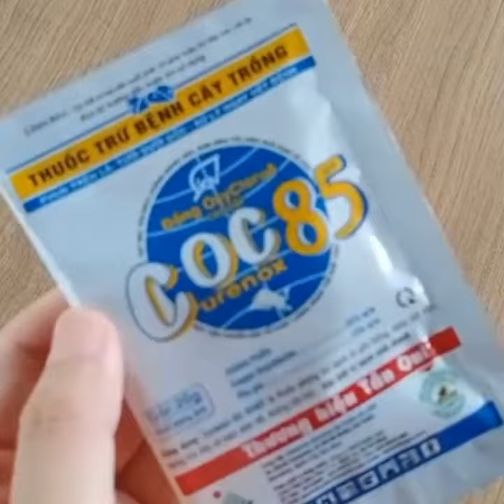20g Coc 85 WP ngừa thối thân/ trái, vàng lá, chết nhanh, xì mủ, sương mai, gỉ sắt, phấn trắng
THÀNH PHẦN
- Copper Oxychloride 85% w/w (85% Đồng nguyên chất).
 SỬ DỤNG COC 85 WP TRONG TRƯỜNG HỢP NÀO?
 Dùng để ngăn hoa hồng bị nấm gây ra như b.ệ.n.h gỉ sắt, b.ệ.n.h phấn trắng, vàng lá…Pha 5g cho bình 2L để phun lên lá và 1 tuần nên phun 1 lần. Khi hết nấm thì có thể phun 1-2 lần/ tháng để ngừa.
 - Cây công nghiệp, lúa, rau, hoa, cây ăn trái: ngừa và giảm b.ệ.n.h thối thân, thối trái, vàng lá, c.h.ế.t nhanh, xì mủ, sương mai.
 - Tưới ướt đều xung quanh gốc khi cây có biểu hiện b.ệ.n.h.
 - Phun lá: 40g/ 16l nước ( 500g/ phuy 200l nước)
 - Quét thân giảm nấm đen thân, thối thân
 Cung cấp một phần vi lượng Cu cho hồng giúp cho hoa ra nhiều hơn.
 TÍNH NĂNG TÁC DỤNG:
 - Coc 85 WP là loại hợp chất vô cơ, hoạt động dựa trên cơ chế ít tan trong nước do đó dưới sự tác động của CO2- trong không khí, axit hữu cơ do nấm b.ệ.n.h và cây trồng tiết ra, Coc 85 WP phân hủy giải phóng ion Cu+, ion này sẽ tác động lên bào tử của nấm b.ệ.n.h làm kết tủa hoặc biến tính nấm b.ệ.n.h.
 - Coc 85 WP làm bất hoạt men hô hấp, dẫn đến phá vỡ cơ chế hô hấp và giết c.h.ế.t các tế bào nấm - vi khuẩn.
 - Không kết hợp với các loại gốc: Fenvalerate, Chlorpyrifos, Fosetyl Al.
 - Coc 85 WP đặc biệt hiệu quả khi hỗn hợp với Phytocide 50WP
 ƯU ĐIỂM:
 - Hiệu quả cao với nhiều loại nấm và vi khuẩn hại cây trồng.
 - Sản xuất theo công nghệ cao dạng WG - Kích thước hạt bé, khi phân tán trong nước rất mịn (80% nhỏ hơn 2 µm).
 - Che phủ, bám dính tốt. Chống mưa rửa trôi. Bảo vệ cây trồng lâu bền.
 - Nồng độ hoạt chất cao (85% đồng nguyên chất). Liều dùng thấp.
 - Giảm số lần phun xử lý. Hiệu quả kinh tế cao. An toàn môi trường.

 XUẤT XỨ:
 - Số đăng ký: 1382/CNĐKT - BVTV
 - HSD: 2 năm
 - Phân phối và nhập khẩu: Công ty TNHH Ngân Anh
 - Sản xuất: Industrias Quimicas del Valles SA (IQV), Tây Ban Nha. Nhà sản xuất chế phẩm về nấm gốc Đồng chất lượng nổi tiếng thế giới.

 LƯU Ý:
 - Áp dụng các biện pháp an toàn khi sử dụng
 - Tắm sạch sẽ sau khi phun
 - Dành cho bác sĩ: súc ruột bằng Potassium ferrocyanide 1%
 - Thận trọng khi dùng vì có thể phơi nhiễm qua chuỗi thức ăn.
 - Có khả năng gây độc gen với tế bào lympho người trong ống nghiệm
 Tham khảo: ncbi.nlm.nih.gov
 ❃❃❃❃❂.❂Cô Long Shop, chuỗi cửa hàng bảo vệ thực vật miền Nam.
 ❁Được tin dùng qua hàng vạn đơn hàng trên khắp cả nước
 ❁Lỗi 1 đổi 1 (Freeship đổi trả toàn quốc), Cam kết hàng chuẩn trong mô tả
 ❃ Địa chỉ: 91 đường số 8, phòng F5A, Trường Thạnh, Tp.Thủ Đức (Quận 9 cũ)